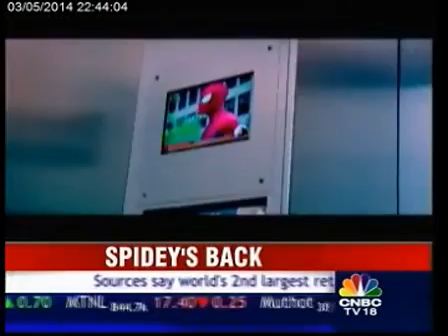Andrew Garfield returns as the Amazing Spiderman - Part 1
Watch Rajeev Masand in conversation with Andrew Garfield, the web slinging masked hero and his love interest Emma Stone.